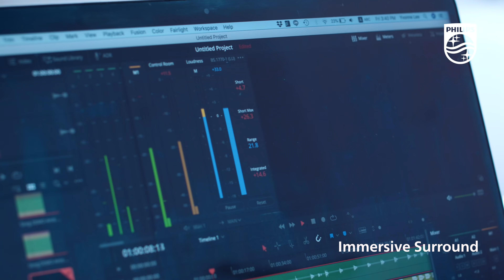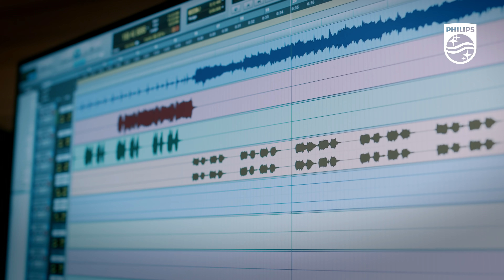Neo sound by Philips. Hear the music like never before.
Your music. Your way.

Let nothing come between you and your music! These true wireless headphones with Active Noise Canceling keep you focused on the sounds that matter. They don’t mind a little rain or sweat, and you get 29 hours playtime with the case.

隨心所欲享受音樂
您與音樂之間不該有隔閡！這款真無線耳機搭配主動式噪音消除技術，讓您專
注於有興趣的聲音。小雨或汗水也不怕，充電盒更提供 29 小時的播放時間。